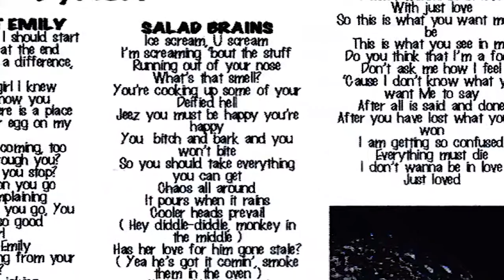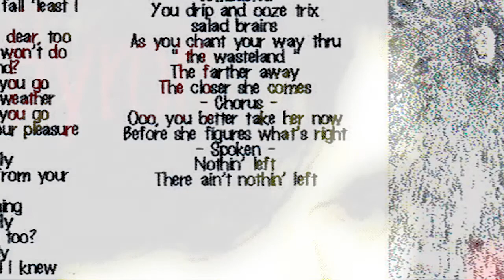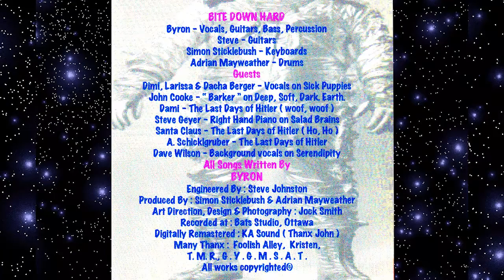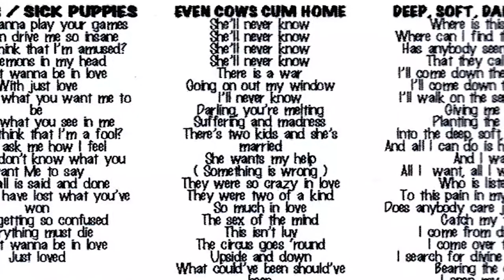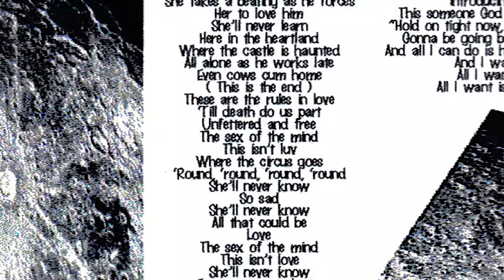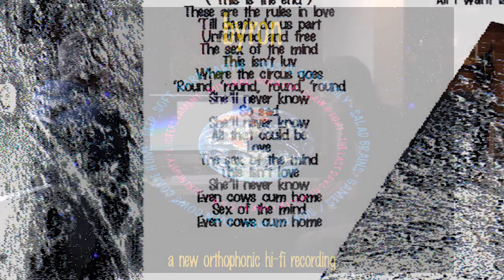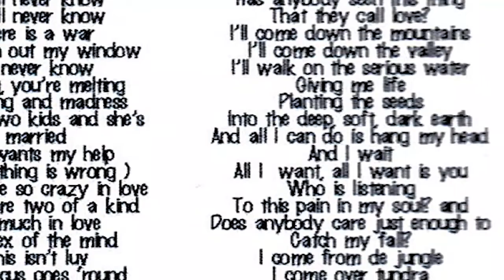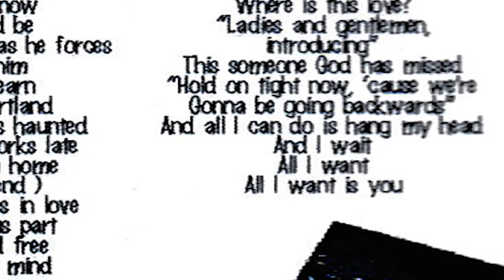05 Byron - Bite Down Hard (con't)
We continue talking about Bite Down Hard. This episode, we talk about the tracks; Salad Brains, Even Cows Come Home and Deep, Soft, Dark Earth.
Lots to discuss!